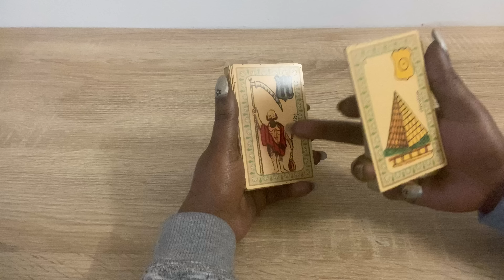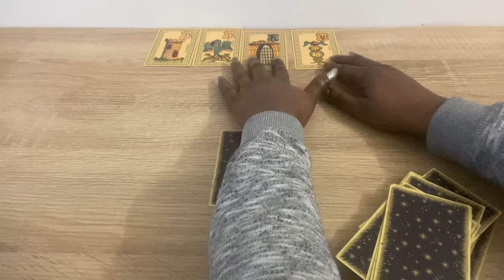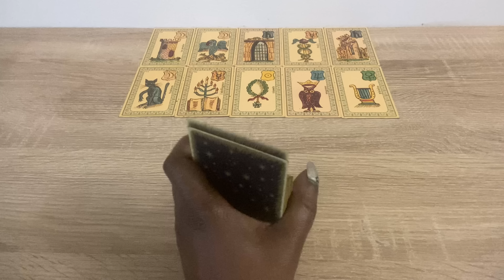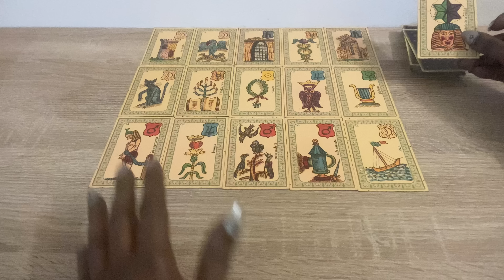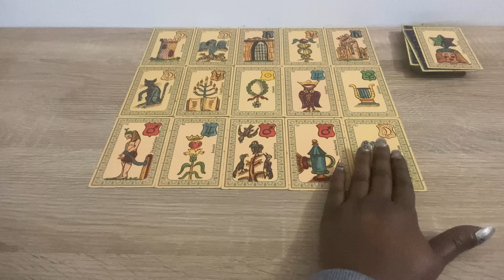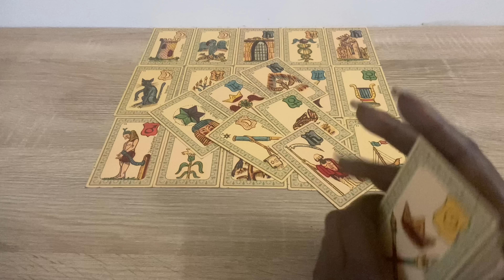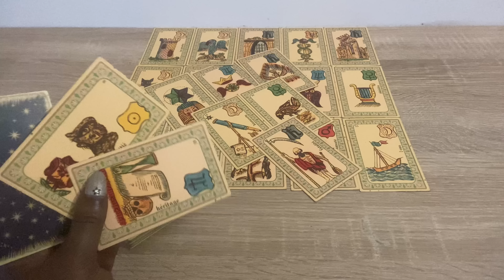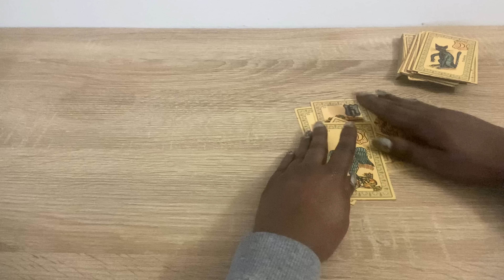Ta vie est sur le point de basculer 🍀 Tirage du 1er Février 🍀